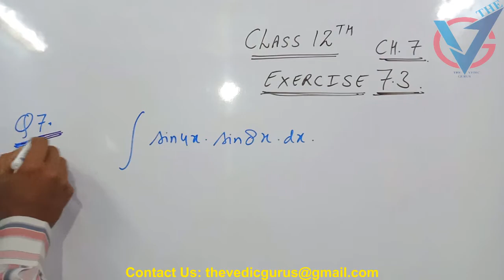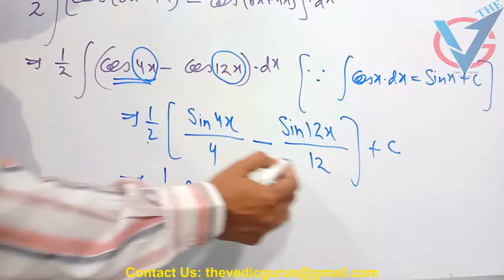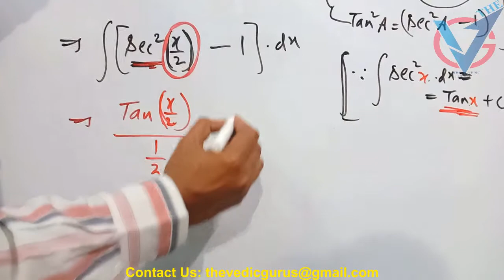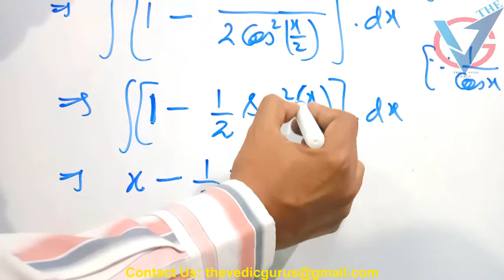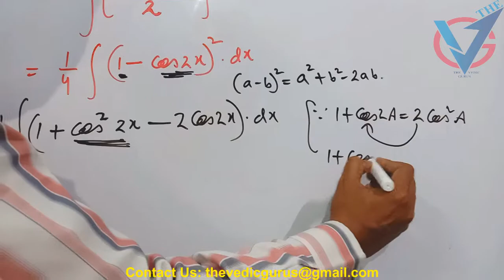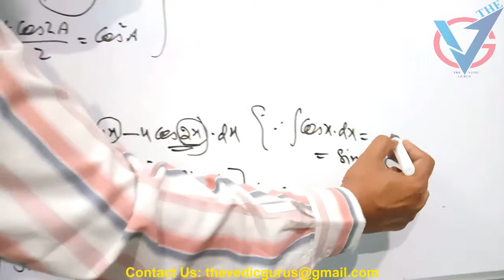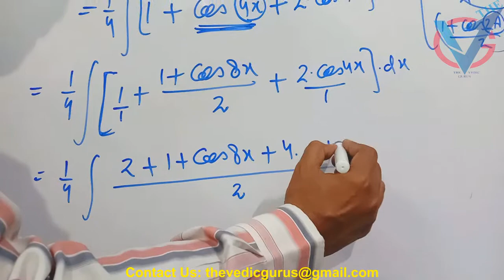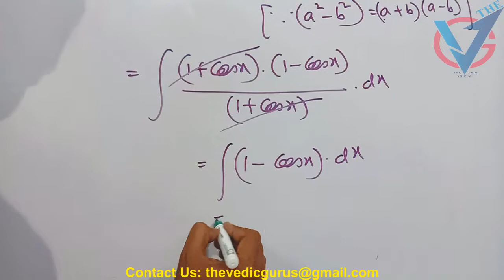Class 12th, NCERT, Ch.7 INTEGRALS Ex.7.3 ( Q.No.7- 12) .Day 130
Class 12th, NCERT, Ch.7 INTEGRALS  Ex.7.3 ( Q.No.1-6) .Day 129
Class 12th, NCERT, Ch.7 INTEGRALS  Ex.7.2 ( Q.No.31-39) .Day 128
Class 12th, NCERT, Ch.7 INTEGRALS  Ex.7.2 ( Q.No.21-30) .Day 127
Class 12th, NCERT, Ch.7 INTEGRALS  Ex.7.2 ( Q.No.11-20) .Day 126
Class 12th, NCERT, Ch.7 INTEGRALS  Ex.7.2 ( Q.No.1-10) .Day 125
Class 12th, NCERT, Ch.7 INTEGRALS  Ex.7.1 ( Q.No.12-22) .Day 124
Class 12th, NCERT, Ch.7 INTEGRALS  Ex.7.1 ( Q.No.1-11) .Day 123
Class 12th, NCERT, Ch.7 INTEGRALS ( Basic Formulae) .Day 122
Class 12th, NCERT, Ch.6 Maxima & Minima. Ex6.5 Q.No.27-28-29 .Day 121
Class 12th, NCERT, Ch.6 Maxima & Minima. Ex6.5 Q.No.24-25-26 .Day 120
Class 12th, NCERT, Ch.6 Maxima & Minima. Ex6.5 Q.No.20-21 .Day 119
Class 12th, NCERT, Ch.6 Maxima & Minima. Ex6.5 Q.No.20-21 .Day 118
Class 12th, NCERT, Ch.6 Maxima & Minima. Ex6.5 Q.No.17-18-19 .Day 117
Class 12th, NCERT, Ch.6 Maxima & Minima. Ex.6.5, Q.No.11-16 .Day 116
Class 12th, NCERT, Ch.6 Maxima & Minima. Ex.6.5, Q.No.5-10 .Day 115
Class 12th, NCERT, Ch.6 Maxima & Minima. Ex.6.5, Q.No.3-4 .Day 114
Class 12th, NCERT, Ch.6 Maxima & Minima. Ex.6.5, Q.No.1-3 .Day 113
Class 12th, NCERT, Ch.6 Approximations. Ex.6.4, Q.No.2-9 .Day 112
Class 12th, NCERT, Ch.6 Approximations. Ex.6.4, Q.No.1(All Parts).Day 111
Class 12th, NCERT, Ch.6 ,Tangents & Normals. Ex.6.3, Q.No.22 - 27.Day 110
Class 12th, NCERT, Ch.6 ,Tangents & Normals. Ex.6.3, Q.No.18-21.Day 109
Class 12th, NCERT, Ch.6 ,Tangents & Normals. Ex.6.3, Q.No.15-17.Day 108
Class 12th, NCERT, Ch.6 ,Tangents & Normals. Ex.6.3, Q.No.14.Day 107
Class 12th, NCERT, Ch.6 ,Tangents & Normals. Ex.6.3, Q.No.10 - 13.Day 106
Class 12th, NCERT, Ch.6 ,Tangents & Normals. Ex.6.3, Q.No.1 - 9.Day 105
Class 12th, NCERT, Ch.6 ,Increasing & Decreasing Functions. Ex.6.2, Q.No.15-19.Day 104
Class 12th, NCERT, Ch.6 ,Increasing & Decreasing Functions. Ex.6.2, Q.No.11-14.Day 103
Class 12th, NCERT, Ch.6 ,Increasing & Decreasing Functions. Ex.6.2, Q.No.7-10.Day 102
Class 12th, NCERT, Ch.6 App. Of Derivatives, Ex.6.2, Q.No.6 (i-v). Day 101
Increasing & Decreasing Functions
Class 12th, NCERT, Ch.6 App. Of Derivatives, Ex.6.2, Q.No.1 - 5. Day 100
Class 12th, NCERT, Ch.6 App. Of Derivatives, Ex.6.1, Q.No.10 - 18. Day 99
Class 12th, NCERT, Ch.6 App. Of Derivatives, Ex.6.1, Q.No.1 - 9. Day 98
Class 12th, NCERT, Ch.2 Inverse Trig. Functions, Misc. Ex. Q.No.12 - 17. Day 97
Class 12th, NCERT, Ch.2 Inverse Trig. Functions, Misc. Ex. Q.No.7 - 11. Day 96
Class 12th, NCERT, Ch.2 Inverse Trig. Functions, Misc. Ex. Q.No.1 -6. Day 95
Class 12th, NCERT, Ch.2 Inverse Trig. Functions Ex.2.2, Q.No.15 -21. Day 94
Class 12th, NCERT, Ch.2 Inverse Trig. Functions Ex.2.2, Q.No.8 -14. Day 93
Class 12th, NCERT, Ch.2 Inverse Trig. Functions Ex.2.2, Q.No.1 -7. Day 92
Class 12th, NCERT, Ch.2 Inverse Trig. Functions Ex.2.1, Q.No.11 -14. Day 91
Class 12th, NCERT, Ch.2 Inverse Trig. Functions Ex.2.1, Q.No.1 -10. Day 90
Class 12th, NCERT, Ch.5 Cont. & Diff.  Misc. Ex., Q.No.21 -23. Day 89
Class 12th, NCERT, Ch.5 Cont. & Diff.  Misc. Ex., Q.No.19 -20. Day 88